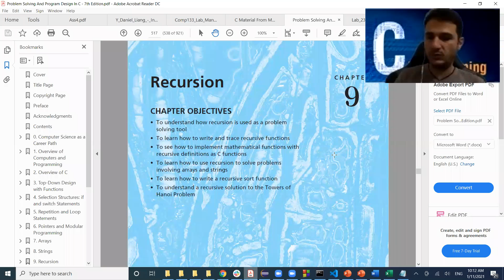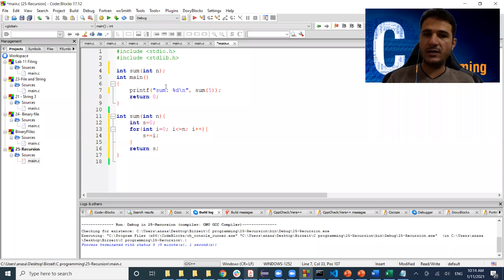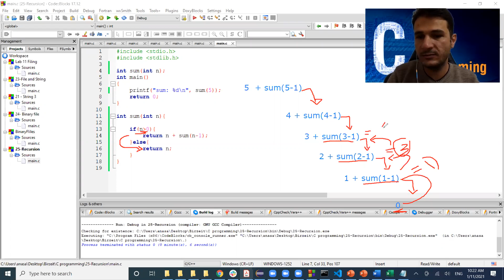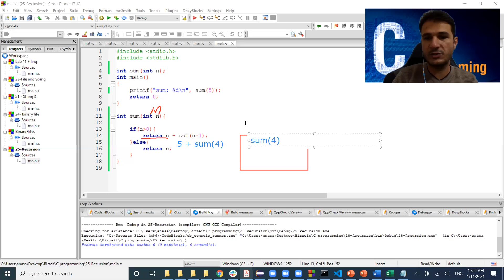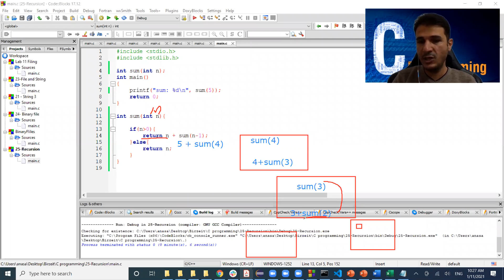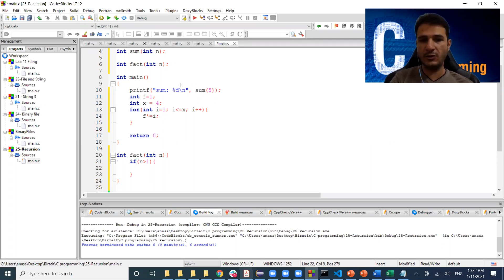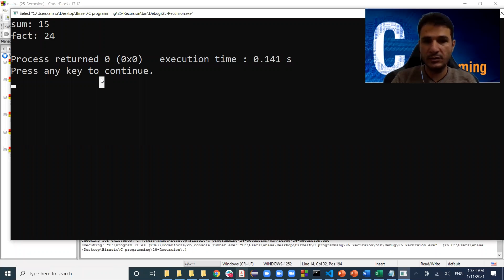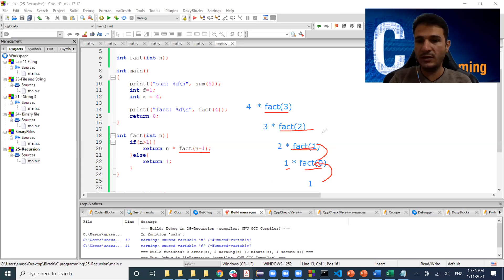27 - C programming - Recursion Function